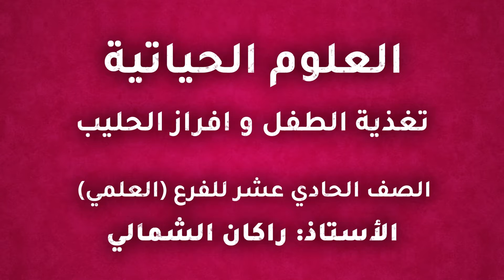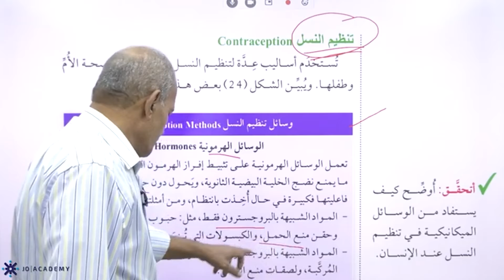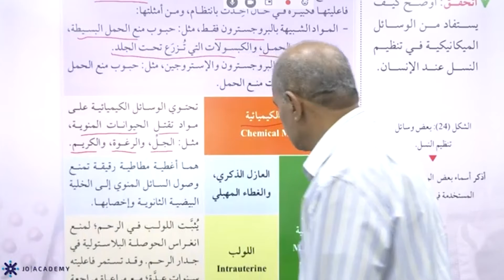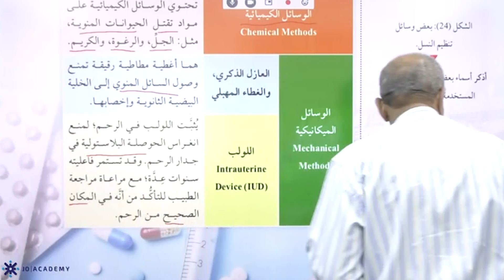شرح درس تغذية الطفل وافراز الحليب∣ احياء الصف اول ثانوي علمي 2022 ∣ المعلم راكان الشمالي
شرح درس تغذية الطفل وافراز الحليب من مادة الاحياء الصف اول ثانوي علمي 2022 مع  المعلم راكان الشمالي